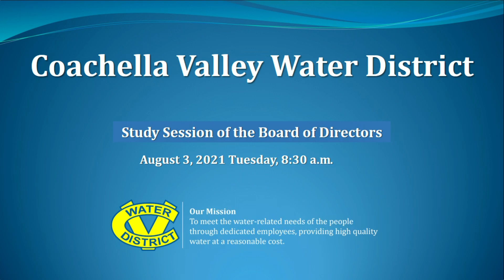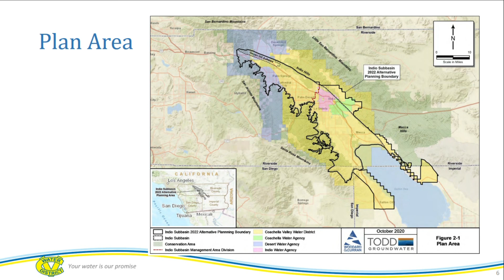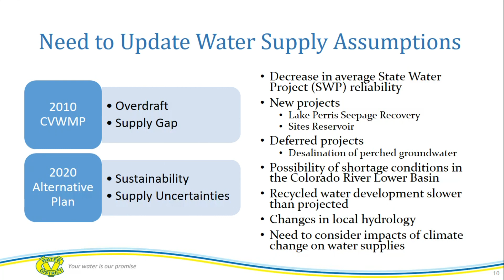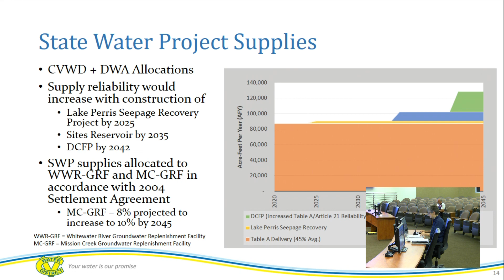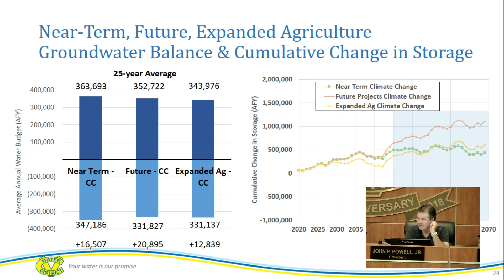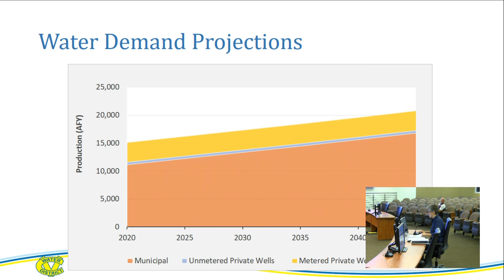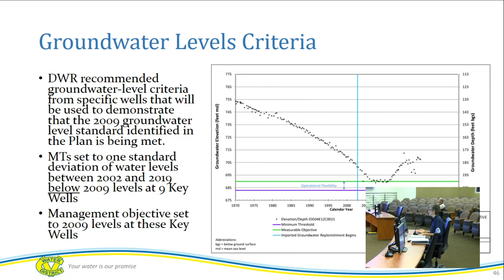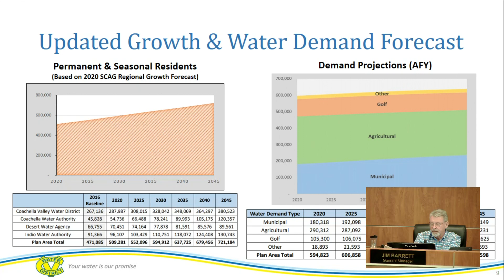Study Session of the Board of Directors - 08/03/2021